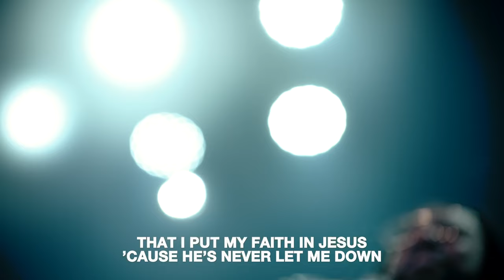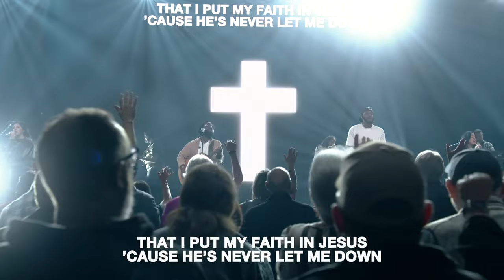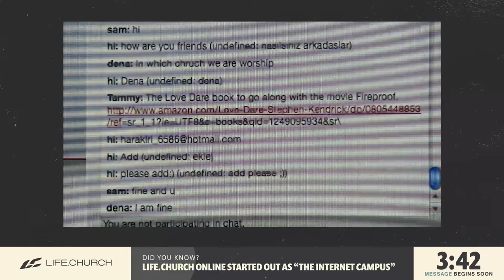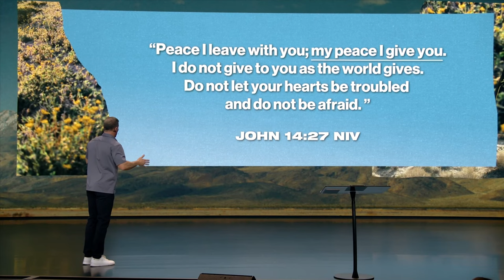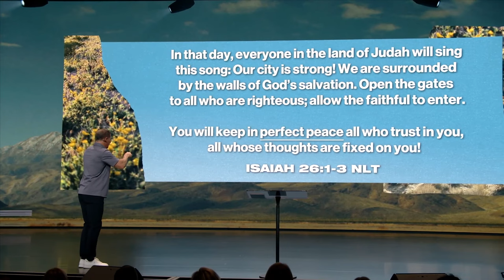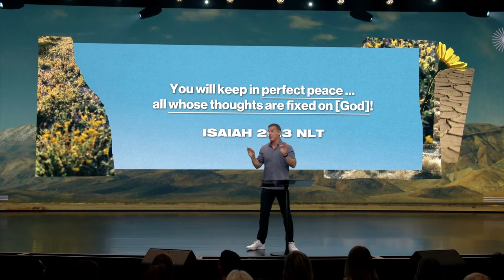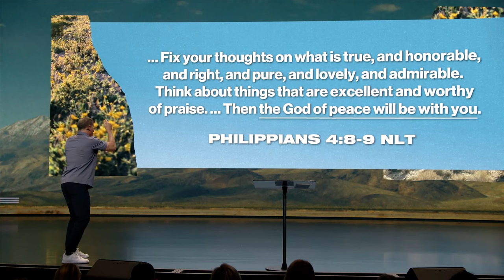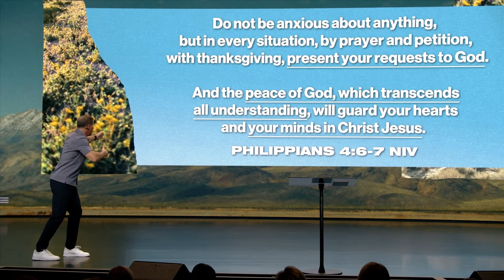Finding Peace in Your Thoughts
What’s weighing on you right now? With so much happening in the world and our lives, having a peaceful mind can feel impossible. While Jesus doesn’t promise a trouble-free life, He does promise you a path to peace.

Maybe you’ve heard what Jesus has done for others. You want to believe He can do the same for you, but you're not sure it's even possible. Jesus made several promises in the Bible—but what do they mean today? Let’s find out in our new series, He Promises.